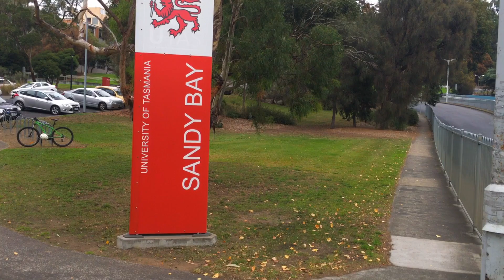Essential Oil Research At Tasmania University | Plant Therapy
Essential Oil Research At Tasmania University with Plant Therapy